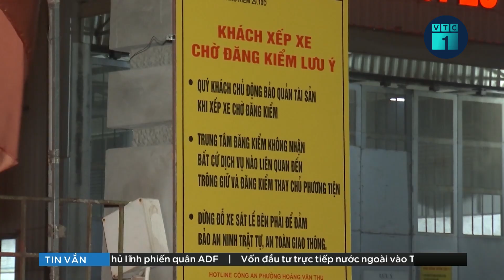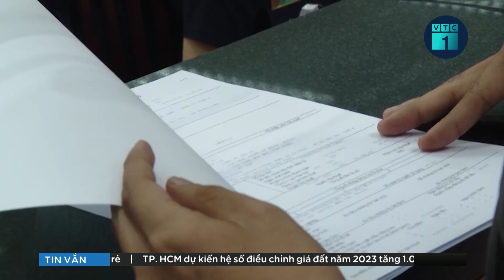Hà Nội chỉ còn 11 trung tâm đăng kiểm hoạt động, tái diễn tình trạng quá tải | VTC1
VTC1 | Ngày 2/3, tại TP Hà Nội chỉ còn 11 trung tâm đăng kiểm còn hoạt động, trong khi 20 trung tâm đăng kiểm phải đóng cửa để phục vụ công tác điều tra khiến tình trạng ùn tắc tại các trạm đăng kiểm lại diễn ra.